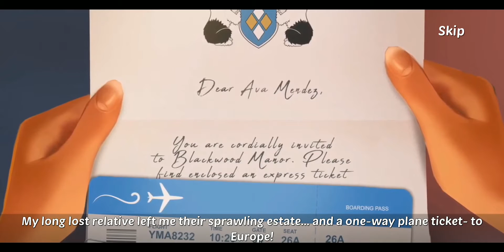Ava's Manor - A Solitaire Story Gameplay Walkthrough - Part 1